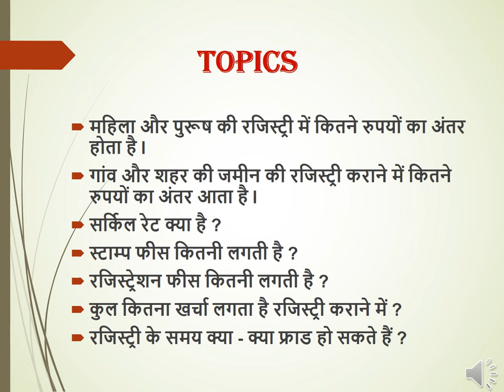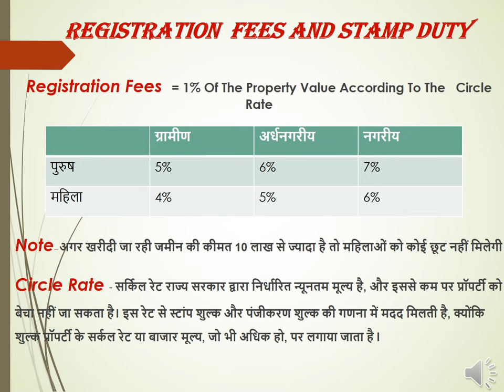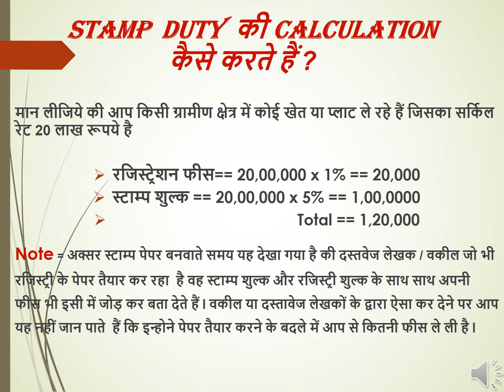सिर्फ इतने रुपये लगेंगे रजिस्ट्री में ll registry charges ll stamp duty ll stamp fees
इस विडिओ में हम लोग जमीन की रजिस्ट्री का खर्चा निकालना सीखेंगे l महिला और पुरूष की रजिस्ट्री के खर्चे में कितना अंतर होता है l  stamp duty और registration fees कितनी लगती है ग्रमीण क्षेत्र और शहरी क्षेत्र की रजिस्ट्री में कितना अंतर होता है l

Your query

registry charges in up
registry me kitna paisa lagta hai
jameen ki registry online kaise dekhe
registry me sudhar kaise kare
jamin me name kaise change kare
bainama me kitna paisa lagta hai
रजिस्ट्री में कितने पैसे लगते हैं,
circle rate kya hota hai,
बैनामा कैसे होता है
registry cancel kaise kare
stamp shulk kaise nikale
makan ki registry mein kitna kharcha aata hai
makan ki registry mein kitne paise lagte hain
registry mein kitna kharcha aata hai
jamin ka sarkari rate kaise pata kare

 वरासत कैसे कराएं ?

sarkari jameen kaise pata karen